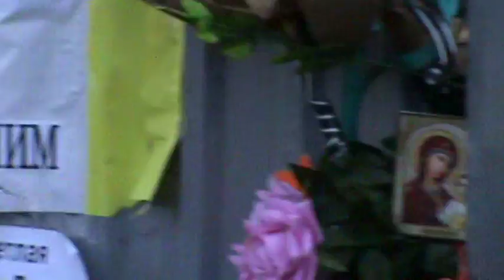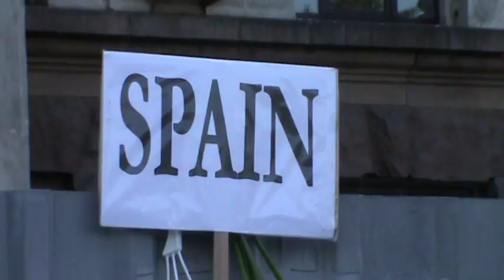2 мая 2017 года в Одессе. Куликово поле.